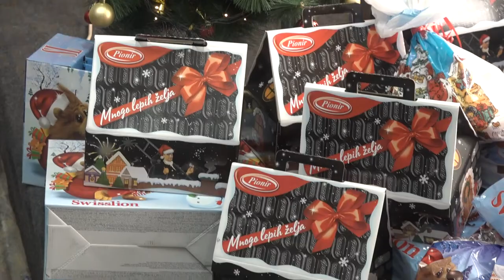NOVOGODIŠNJI PAKETIĆI ZA DECU IZ BELE PALANKE